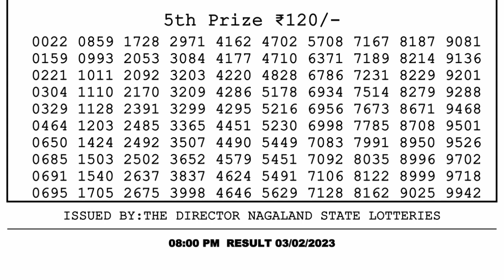Nagaland Lottery Sambad Live 8pm 03.02.23